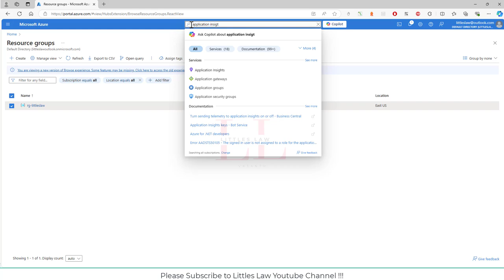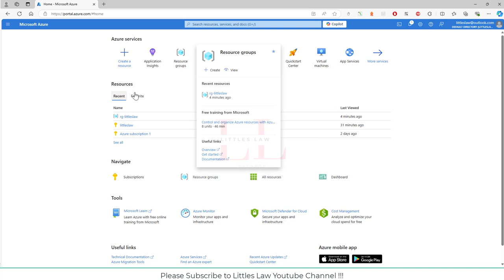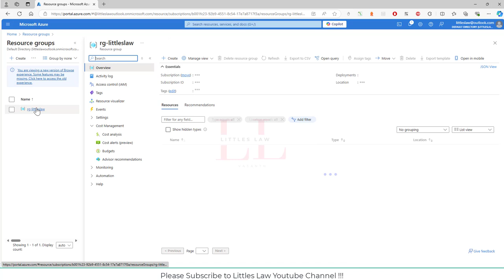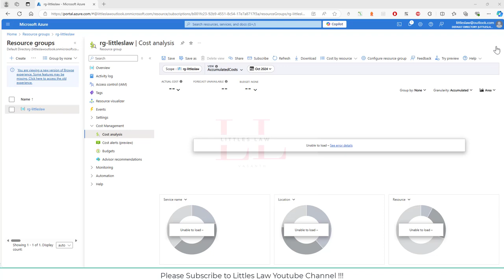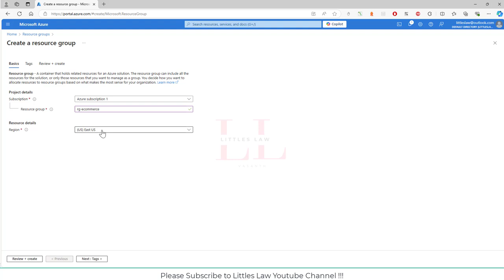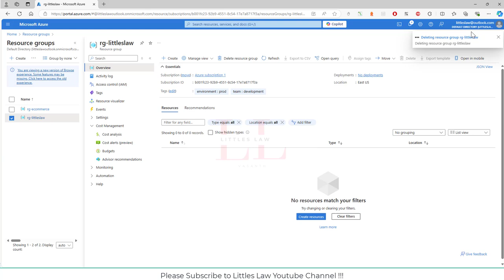What is Azure Resource Group - Explained in Tamil